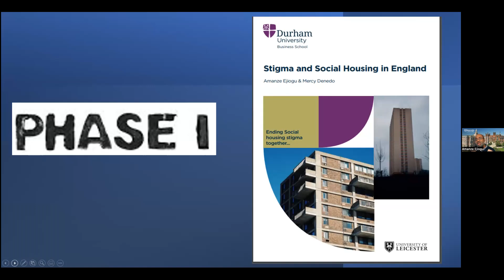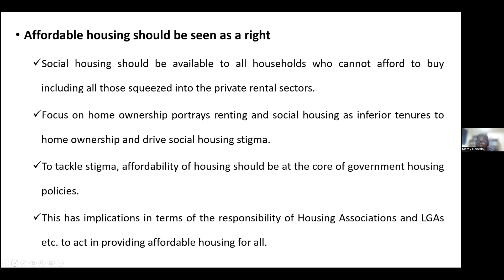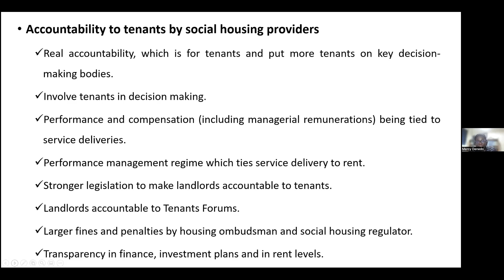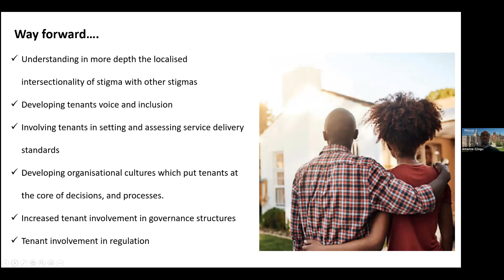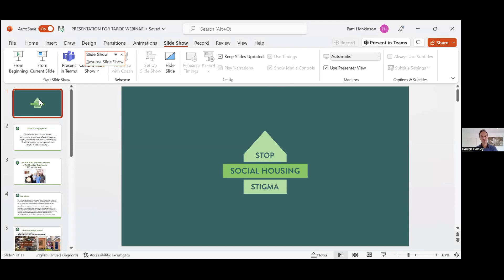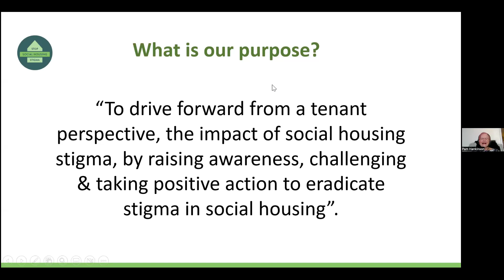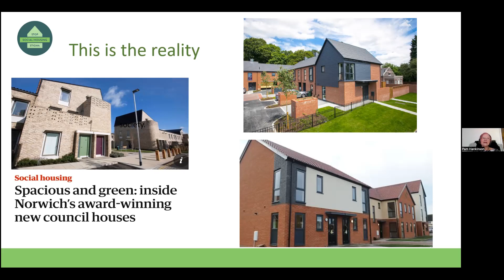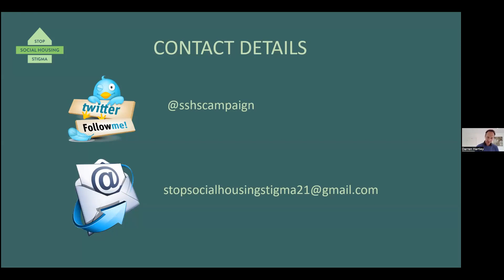TAROE Trust webinar - Stigma 2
TAROE Trust webinar in which we welcomed:

1) housing researchers Amanze Ejiogu and Mercy Denedo who set out the findings and recommendations from their second research publication on the subject of stigma in the regulated housing sector - Stigma and Social Housing in England: Feedback on the consultation responses.

2) Pam Hankinson and Fiona Brown as representatives of the tenant run Stop Social Housing Stigma Campaign, who also contributed to the aforementioned research on stigma, who explained more about the work of the SSHS campaign and their current priorities.